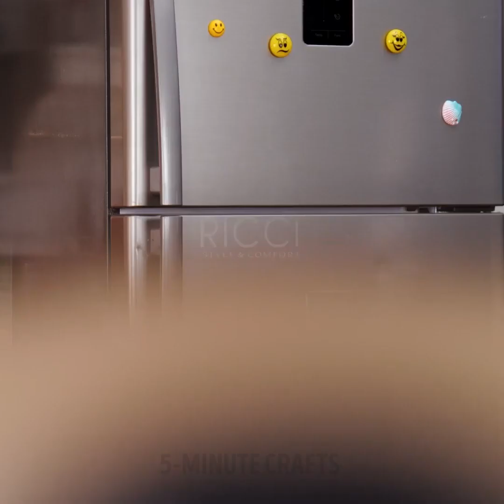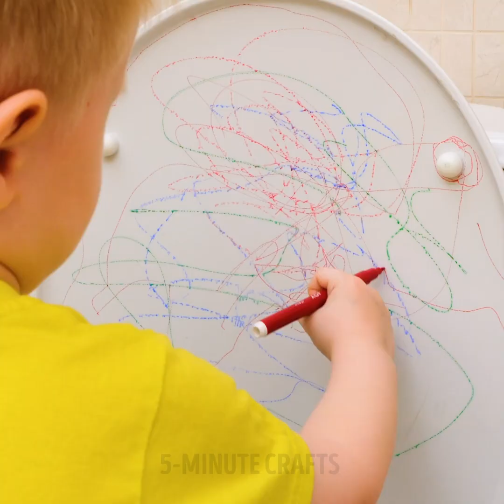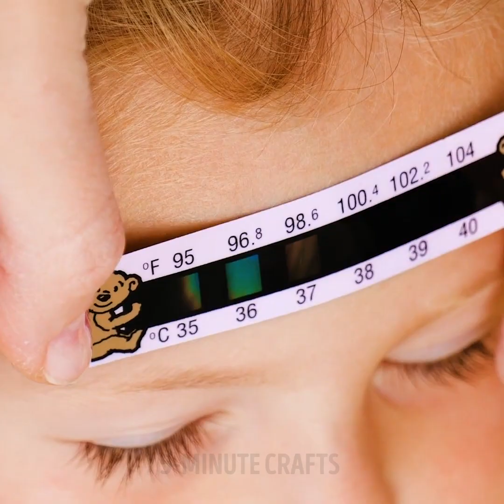Easy Parenting DIYs And Smart Hacks For Best Moms & Dads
TIMESTAMPS
0:00 Heart Shaped Crayon DIY From Old Crayons
0:40 Easy DIY Drums
4:20 Carboard Play House Craft For Parents